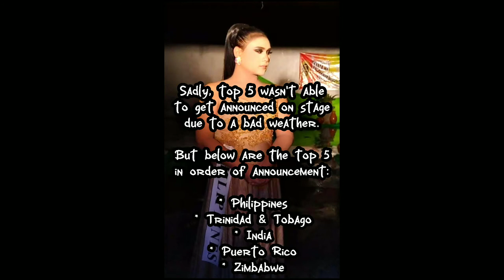My Full Performance - Cavite City Queen of Queens 2022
Miss Gay Cavite City's first ever Queen of Queens, representing the beautiful island of the Philippines! 🇵🇭✨